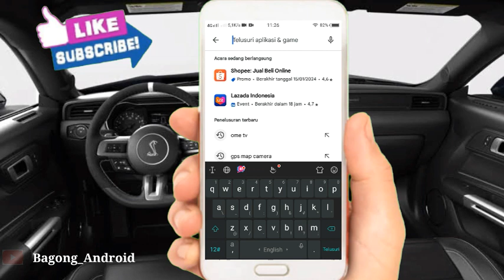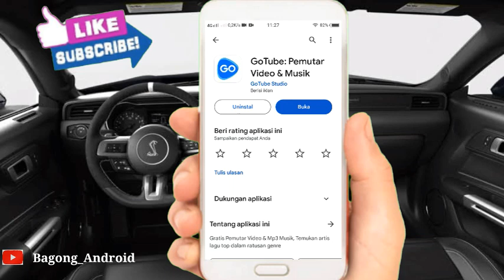Cara Update Aplikasi GoTube Terbaru